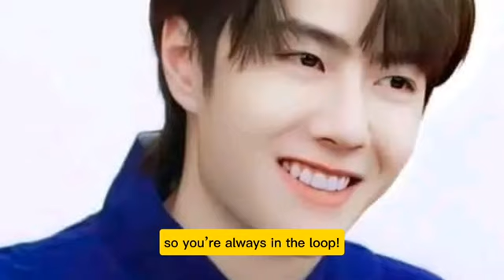Unexpected Public Sightings? Wang Yibo and Xiao Zhan seen Together amidst Dating rumors